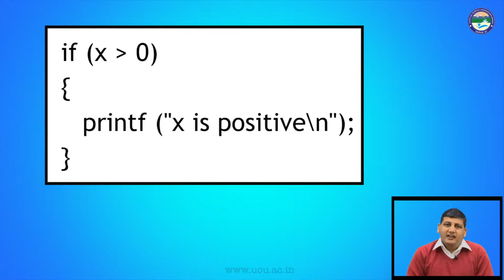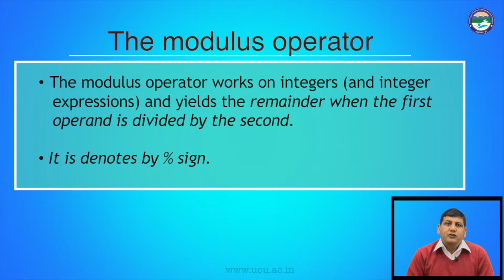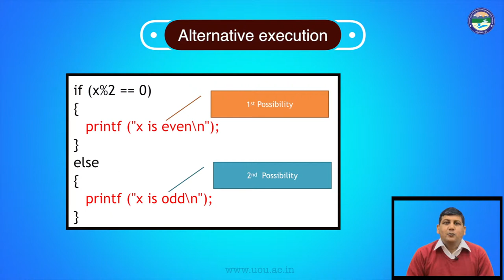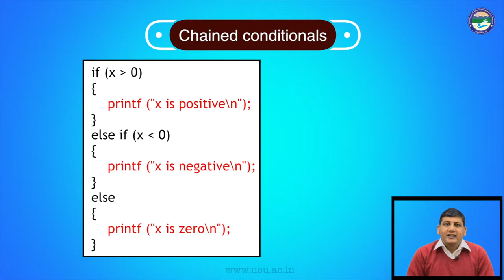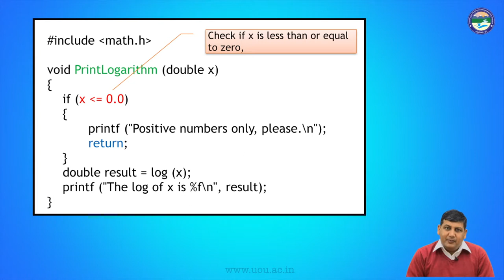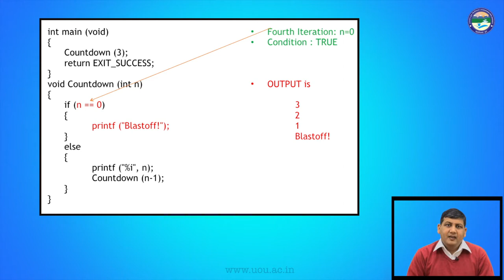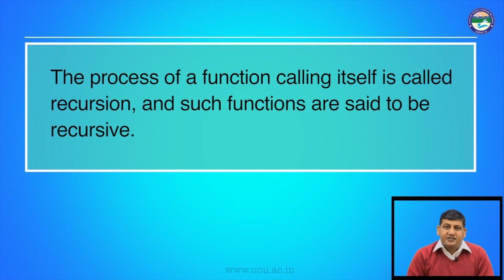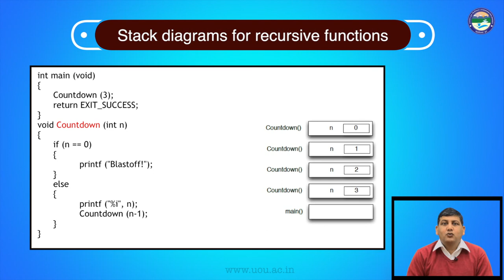Conditional and Recursion